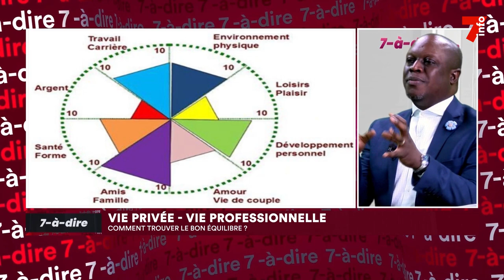7-à-dire | Entretien avec Jean-François Yoman, coach-éthique - partie I